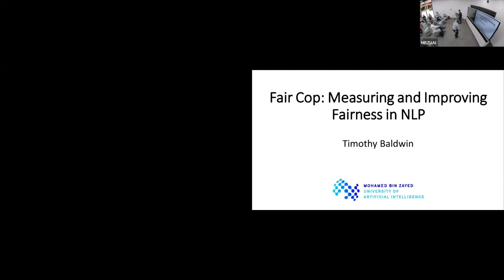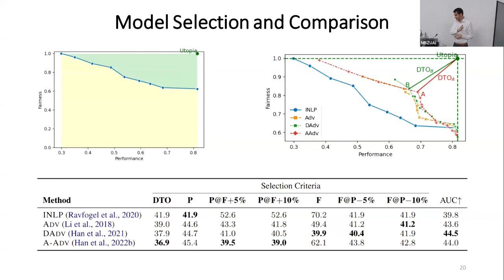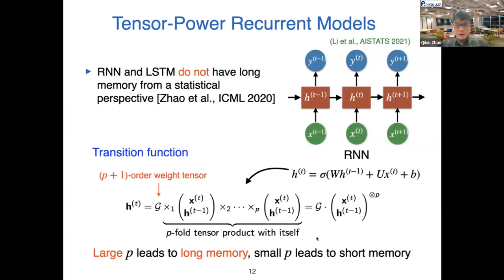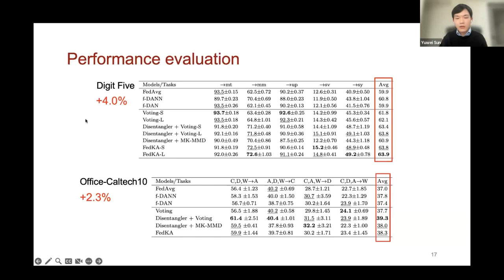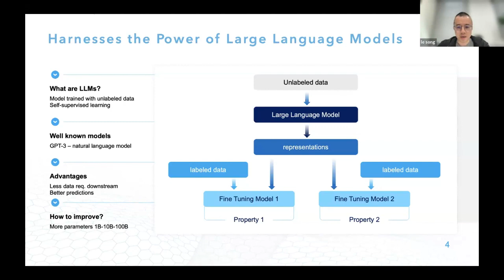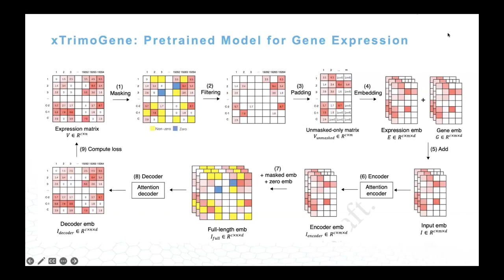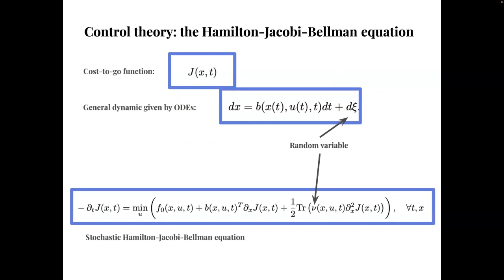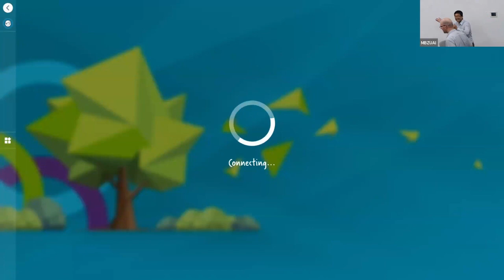MBZUAI / RIKEN-AIP Joint Workshop - Day 1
Artificial Intelligence is exploding across different fields thought the globe. Inspired by these achievements, MBZUAI and RIKEN-AIP provided a platform to share the teachings and developments of AI technology. The two-day joint workshop witnessed top researchers in the fields of machine learning, computer vision, and natural language processing.

Day one commenced with Tim Baldwin, Acting Provost and Professor of NLP at MBZUAI, giving his insights on Measuring and Improving Fairness in NLP
Talk by Qibin Zhao Researcher at Riken, addressing the recent progress of Efficient machine learning with tensor networks

Yuwei Sun, Junior Research Associate at Riken, presented Meta Learning in Decentralized Neural Networks through the lens of Global Workspace Theory

Le Song, Professor and Department Chair at MBZUAI and Chief AI Scientist at BioMap talked about family of pre-trained AI Models for target discovery and drug design

The day concluded with Matthias Weissenbacher, Researcher in Machine Learning & AI at Riken, giving his insights on generalization in reinforcement learning

Professor Martin Tukac, Associate Professor of Machine Learning, talked about Training ML models without hyper-parameter tuning - adaptive step-size procedures.

MBZUAI thanks RIKEN-AIP and its researchers for imparting great insights and knowledge to the MBZUAI crowd.